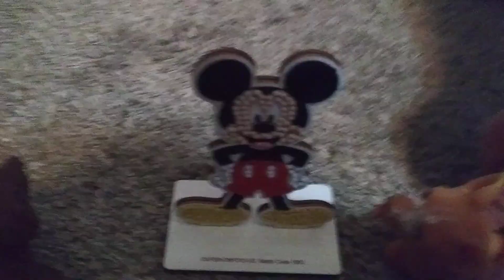Pocket Pups the movie 3 part 3 Disney World